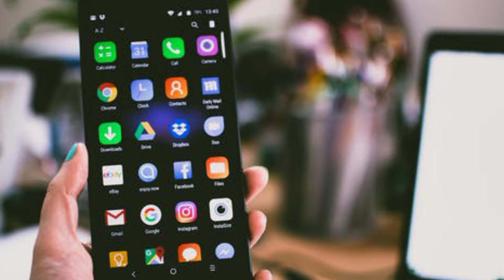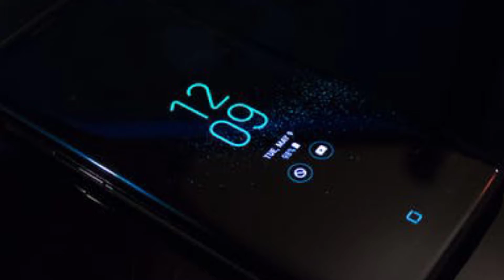32 bit vs 64 bit bangla explained | what is the difference ?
in this video i am going to explain what is 32 bit and 64 bit processor. difference between 32bit processor and 64bit processor. you can learn about use of 32bit and 64 bit processor on smartphone and complete. and you can know which is better for your use.

আজকের ভিডিওতে 32বিট এবং 64বিট প্রসেসর সম্পর্কে জানতে পারবেন । 32 বিট প্রসেসর ও 64 বিট প্রসেসর এর মধ্যে কোনটি ভালো এবং এদের মধ্যেকার পার্থক্য জানতে পারবেন।

ABOUT : "Know With KR" is a youtube channel where you will find Technology Explain videos in bangla.